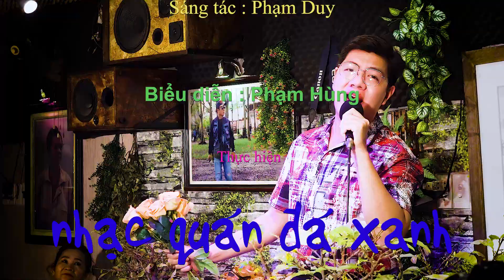Phạm Hùng - Hoa Xuân - Sáng tác : Phạm Duy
Thân mời quý khách thưởng thức ca khúc "Hoa Xuân", sáng tác của nhạc sĩ Phạm Duy do anh Phạm Hùng trình bày tại Nhạc quán Đá Xanh.